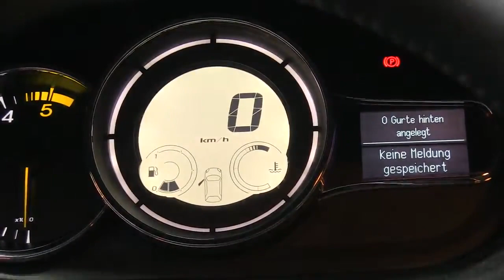Renault Megane GrandTour Bose Edition Energy dCi 130 2013 autovimeo.com